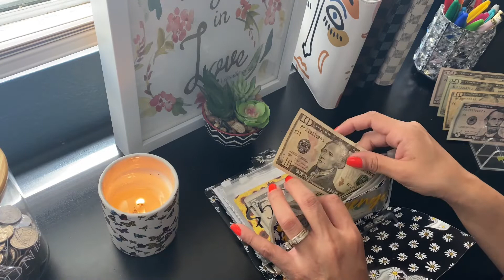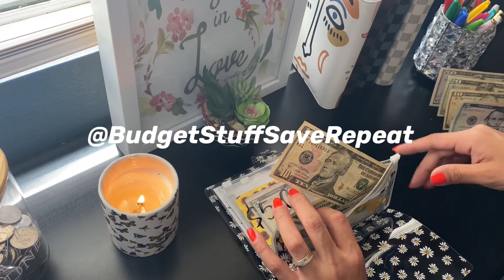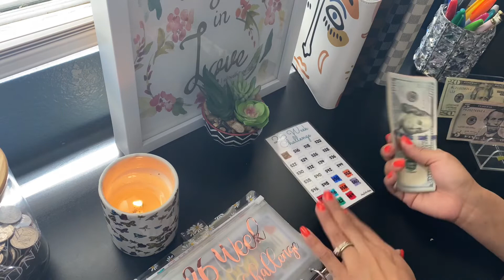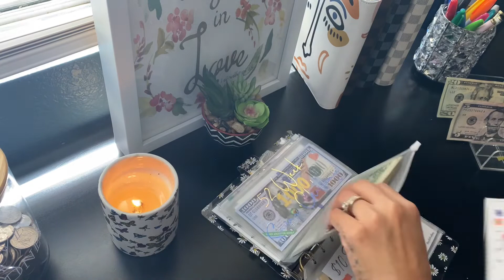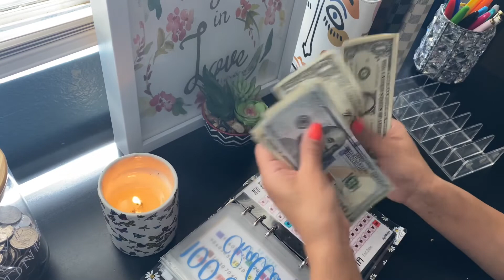Cash Stuffing $93 | Week 2 of May |Savings Challenge | JaeBudgets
Thanks for your watching and for your support! 🥰 Hope you enjoy 😊 ♥️🌼